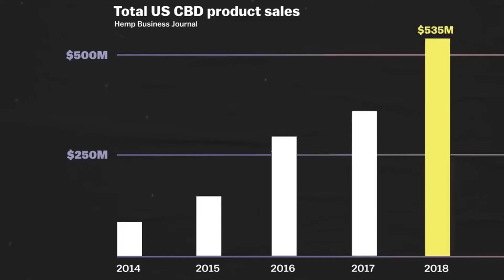Your Global Supply Chain For The Hemp Industry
With a nationwide reach made up of over 200 labs and 1,000 farms, we can create efficiencies in your processes and eliminate lost time and guesswork when it comes to finding the right fit for your product.

From seed to finished the retail buyer and everything in between, CBD Wholesale Networks is your partner in success. Our objective is to help you overcome the challenges that come with navigating the business end of the CBD industry so you can focus on what you do best. For farmers looking to source the best seed, sell crop futures, identify toll processors and labs.

For labs looking for contracts to reach capacity while identifying wholesalers. For retailers looking to expand their product line, reach more buyers with hassle-free merchant processing. No matter our needs, we’re here to help!